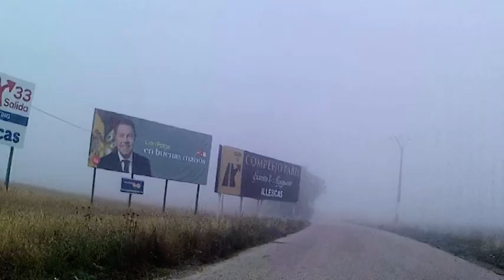MTB Comunidad de Madrid 31 05 2023